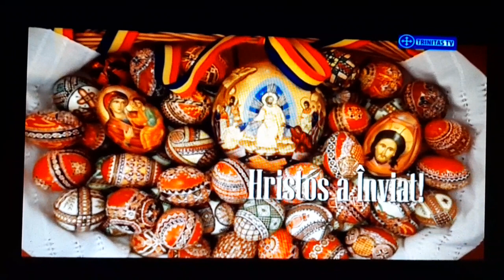Trinitas TV Deniile Învierea Domnului Catedrala Patriarhală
Vine Preafericitul Părinte Patriarh Daniel Înaltpreasfintițul Părinte Calinic Arhiepiscopul Argeșului și Muscelului